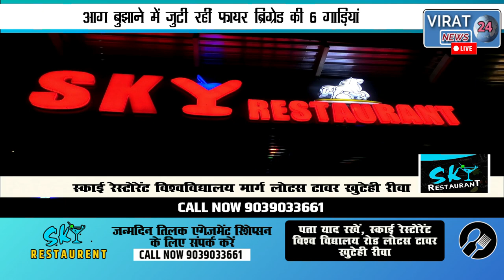Marriage Hall में लगी भीषण आग फिर भी लोग जमकर उड़ाते रहे दावत, Video वायरल